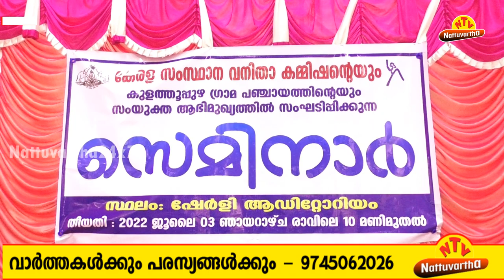രാജ്യത്തിന്‌ മാതൃകയായ കേരളത്തില്‍ ഇപ്പോഴും സ്ത്രീധന ചര്‍ച്ചകള്‍ ഉയരുന്നത് ഗതികേടാണന്ന് ഷാഹിദ കമാല്‍